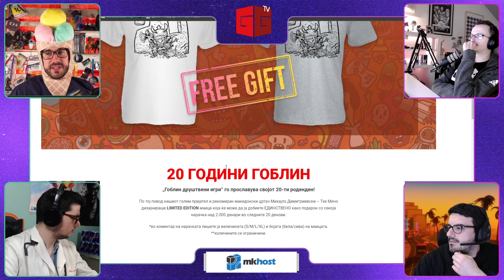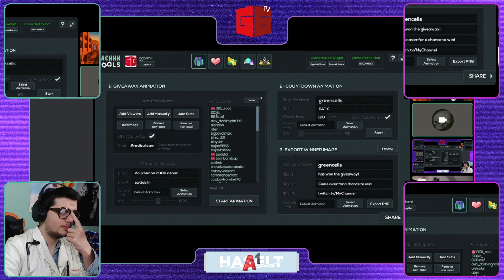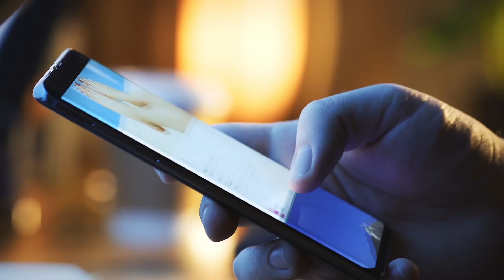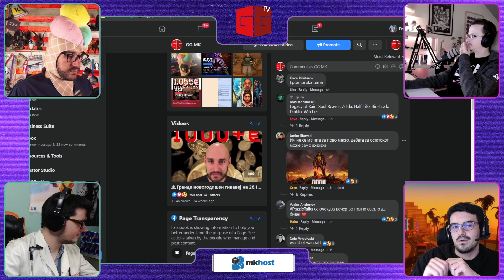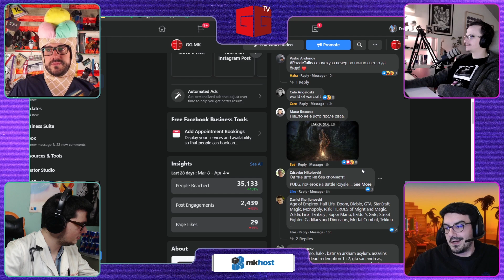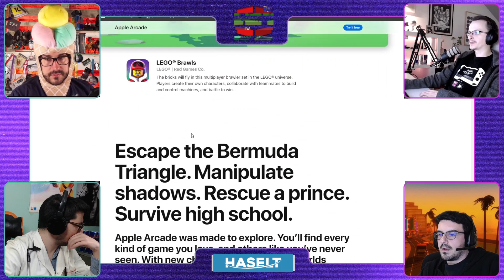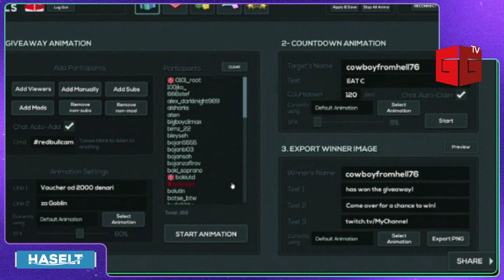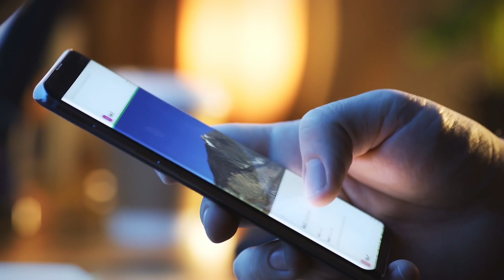GG ПОДКАСТ S07Е26: Игри што го смениле гејмингот засекогаш, Grit, RE:8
Пост-прво-априлска епизода со бордот на директори по видео игри, седнавме да ги дискутираме неколку од игрите кои имале најголемо влијание врз целиот гејминг и неговиот развиток. Нема да погодите што одбра Данко :О. Видете во епизодата

~GG

Благодарност до спонзорите Haselt, A1, Сетек, сé од техника, MKHost и it.mk и нормално, Вас, гледачите!

Донирајте и влезете во шумата на гејмингот!

Стани ПАТРЕОН! Донирај!